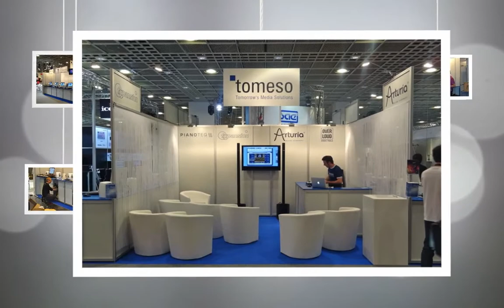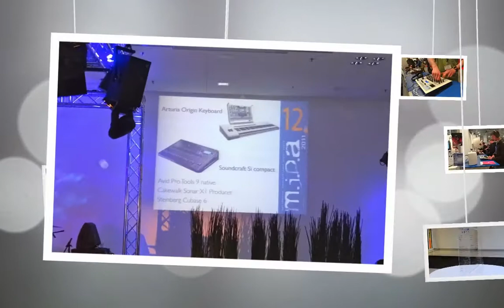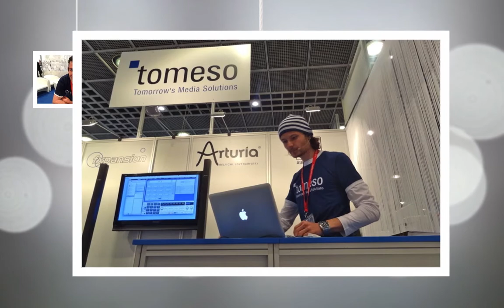Tomeso - Impressionen von der Musikmesse 2011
Impressionen vom Tomeso Musikmesse-Stand 2011. Mit dabei waren:
- Arturia mit Spark, Analog Experience The Laboratory, Origin Keyboard uvm.
- FXpansion mit Geist, Synth Squad, BFD2, BFD Eco
- MODARTT mit Pianoteq, Pianoteq Pro, Pianoteq Play plus Add-Ons
- Overloud mit TH2, Mark Studio 1, BREVERB, VKFX, SpringAge
- Platinum Samples mit Librarys von Joe Barresi, Jim Scott und Andy Johns

... und viele, gutgelaunte Besucher, Gäste und Freunde!

Vielen Dank für Euren Besuch und bis bald

Euer Tomeso Team